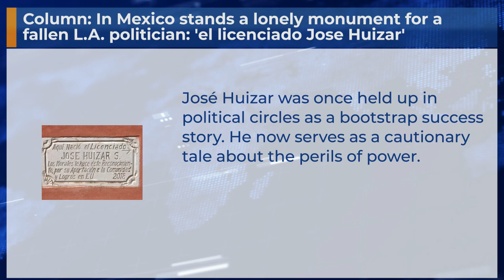Column: In Mexico stands a lonely monument for a fallen L.A. politician: 'el licenciado Jose Huizar'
José Huizar was once held up in political circles as a bootstrap success story. He now serves as a cautionary tale about the perils of power.